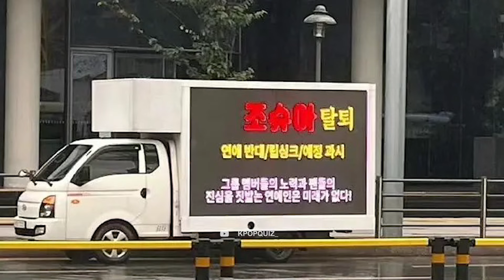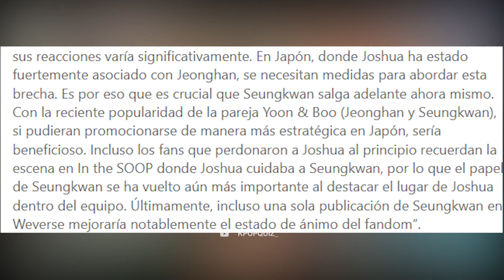HYBE UTILIZO A SEUNGKWAN PARA CUBRIR EL ESCANDALO DE CITAS DE JOSHUA DE SEVENTEEN